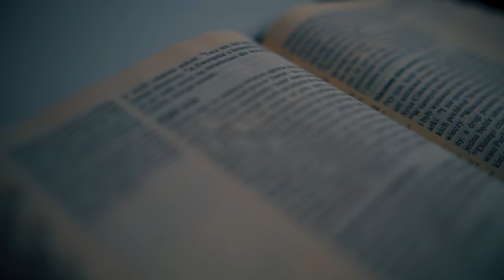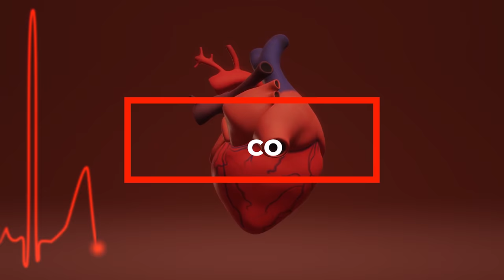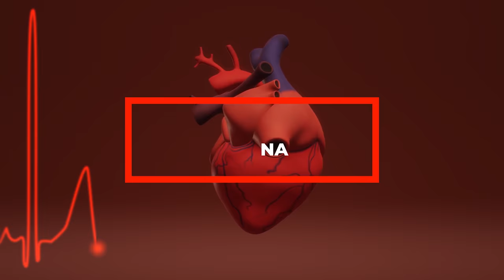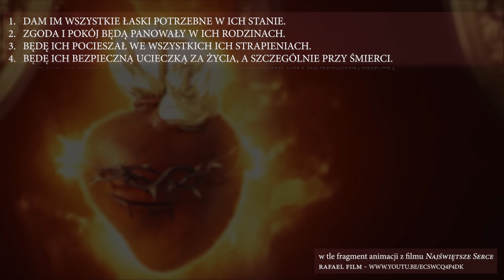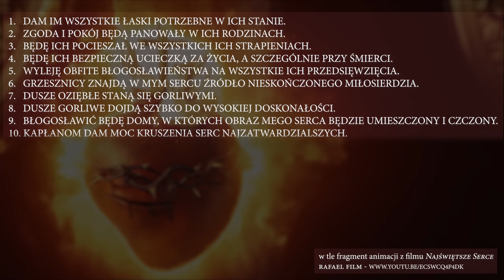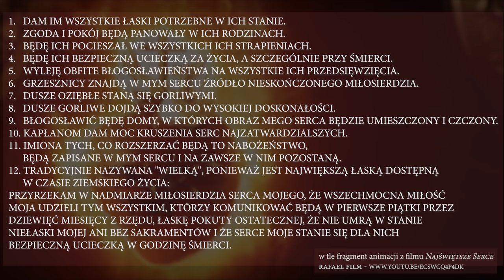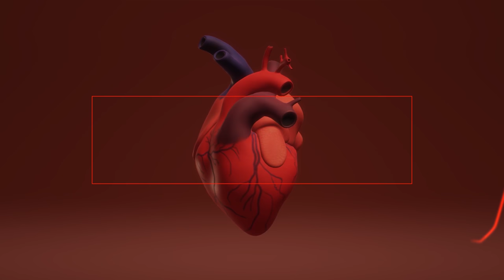Chcesz gwarancji zbawienia? 9 pierwszych piątków miesiąca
Chcesz gwarancji zbawienia? 9 pierwszych piątków miesiąca. Takiego filmu jeszcze nie było. W 7 minut przekonam Ciebie do tego, że każdy katolik POWINIEN odprawić to nabożeństwo. Nie wiesz kiedy umrzesz, ale możesz zagwarantować sobie wieczność!
Z tego video dowiesz się:
czym jest nabożeństwo pierwszych piątków miesiąca
dla kogo przewidziane jest to nabożeństwo
skąd pomysł na to nabożeństwo
kim jest siostra zakonna - św. Małgorzata Maria Alacoque
jakie najważniejsze słowa powiedział Pan Jezus na temat tego nabożeństwa
po co brać udział w tych nabożeństwach. Obietnice Chrystusa:

Dam im wszystkie łaski potrzebne w ich stanie.
Zgoda i pokój będą panowały w ich rodzinach.
Będę ich pocieszał we wszystkich ich strapieniach.
Będę ich bezpieczną ucieczką za życia, a szczególnie przy śmierci.
Wyleję obfite błogosławieństwa na wszystkie ich przedsięwzięcia.
Grzesznicy znajdą w mym Sercu źródło nieskończonego miłosierdzia.
Dusze oziębłe staną się gorliwymi.
Dusze gorliwe dojdą szybko do wysokiej doskonałości.
Błogosławić będę domy, w których obraz mego Serca będzie umieszczony i czczony.
Kapłanom dam moc kruszenia serc najzatwardzialszych.
Imiona tych, co rozszerzać będą to nabożeństwo, będą zapisane w mym Sercu i na zawsze w Nim pozostaną.
Przyrzekam w nadmiarze miłosierdzia Serca mojego, że wszechmocna miłość moja udzieli tym wszystkim, którzy komunikować będą w pierwsze piątki przez dziewięć miesięcy z rzędu, łaskę pokuty ostatecznej, że nie umrą w stanie niełaski mojej ani bez sakramentów i że Serce moje stanie się dla nich bezpieczną ucieczką w godzinę śmierci.

Ponadto dowiesz się o warunkach wypełnienia tego nabożeństwa oraz jego celu. Usłyszysz także, co znaczące postacie mówiły na temat tego nabożeństwa.